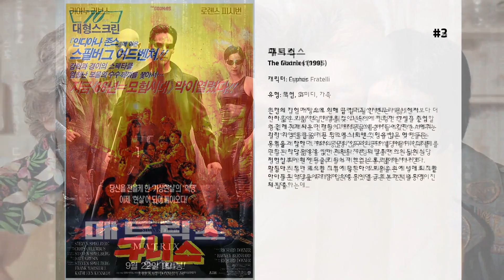최고의 Joe Pantoliano 영화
15. 위험한 청춘
시카고, 고등학교에 다니고 17세 소년 조엘 굿슨은 원하는 어느 대학에 들어가도 될만한 머리를 가지고 있는 젊은이로, 윤택한 중류계급의 양친에게 있어서는 귀여운 자식이다. 어느날 여행을 떠난 부모가 갑자기 돌아왔고 대소동이 일어난다. 집에는 라나라고 하는 아름다운 창부가 있고 정학을 먹은 친구도 있다. 수습을 할 수 없는 죠엘은 경제적 필요를 쫓아서 갑부가 되어 이방면의 기업가로 변신하는데...

14. 나쁜 녀석들 2
숨막힐 듯한 열기를 뿜어내는 국제도시 마이애미. 마이애미 경찰국 마약단속반 내 최고의 나쁜 녀석들 파트너인 마이크(윌 스미스)와 마커스(마틴 로렌스)의 찰떡 궁합이 마이애미를 통째로 마약유통도시로 뒤바꾸려는 마약조직 타피아의 음모로 서서히 금이 가기 시작한다. 마이크가 마커스가 애지중지하는 여동생 시드와 누가 먼저랄 것도 없이 뜨거운 로맨스에 빠질 무렵, 무자비한 마약상 타피아의 본격적인 활동이 시작된다. DEA 요원으로 첩보임무를 수행중이던 시드가 타피아에게 납치되고, 마이크와 마커스는 규정 때문에 꼼짝달싹할 수 없는 함정에 빠지는데...

13. The Mean Season

12. 나쁜 녀석들
멋쟁이 총각 마이크 라우리(윌 스미스)와 공처가이며 세 아이 아버지인 마커스 버넷(마틴 로렌스)은 마이애미의 마약수사반 경찰이다. 각각 바람둥이와 착실한 가장인 이들은 서로 대조적인 성격이지만 손발이 잘 맞는 파트너이다. 그러던 중 72시간 안에 경찰서 증거물 보관 창고에서 도둑 맞은 헤로인을 찾아오라는 마약반 반장의 명령을 받은 이들에게 전화 한 통이 걸려 온다. 전화를 건 여자가 원하는 사람은 라우리였지만 대신 버젯이 라우리인 척 전화를 받고 라우리 행세를 한다. 이 때부터 사건이 꼬이기 시작하는데, 경찰서 증거물 보관창고에서 헤로인이 사라진 사건 이후 섹시한 목격자가 나타나면서 사건의 꼬임은 더욱 심화된다.

11. Eddie and the Cruisers

10. Olive, the Other Reindeer

9. 바운드
막 출감한 전과자로 아파트 수리를 하는 터프한 여자 코키와 옆방에 살고 있는 마피아 조직원 시저의 동거녀 바이올렛은 엘리베이터에서 처음 만난 순간부터 은밀한 눈빛을 주고 받는다. 어느날, 배수구에 빠뜨린 귀걸이를 찾아달라며 바이올렛은 코키를 자신의 방으로 부르고…

8. 라 밤바
1957년 여름, 미국 캘리포니아, 16세의 젊은이 리치(루 다이아몬드 필립스 분)는 과일농장 캠프에서 어머니 코니(로자나 디소토 분)와 사고뭉치 이복형 바브(에사이 모랄레스 분)와 함께 함께 살며 음악에 대한 꿈을 키워간다. 리치의 소원은 엘비스 프레슬리 같은 유명인이 되어 가족들과 예쁜 집에서 사는 것. 어느 날 어머니의 소개로 군인회관에서 프로로 데뷔하게 된다. 이후 리치는 공연을 거듭하며 실력을 키워나가고 이를 눈여겨 본 할리우드의 골드스타 스튜디오는 녹음을 제안한다. 첫 번째 싱글 ‘컴온 렛츠 고’는 공전의 히트를 기록하며 인기를 얻게 된다.  한편 새로 전학 온 부잣집 딸 다나(다니엘레 본 제넥 분)와 사랑에 빠진 리치는 다나 아버지의 반대에 부딪힌다. 상심한 리치는 다나에게 전화를 걸어 그녀를 떠올리며 만든 곡 ‘다나’를 들려준다. 그리고 첫 TV 무대에서 이 곡으로 대성공을 거두고 꿈에도 그리던 가족들만의 보금자리를 마련하고 다나와 재회도 하게 된다.  한편 리치는 멕시코의 전통적인 결혼식 축가인 ‘라밤바’를 록큰롤 버전으로 불러 공연장을 흥분의 도가니로 몰아넣으며 로큰롤 스타로 급부상한다. 하지만 매니저 역할을 하던 바브와의 갈등은 점점 깊어지는데...

7. 미드나이트 런
현상범추적자 잭(로버트 드니로)은 보석금을 떼먹고 달아난 존(찰스 그로딘)을 잡아달라는 의뢰를 받는다. 10만달러의 제의에 쾌재를 부른 그는 의외로 쉽게 존을 잡고, 버스를 타고 LA로 돌아가기로 한다. FBI는 존의 증언으로 마피아의 대부이자 존의 고용주 지미를 체포하고자 한다.  또한 마피아도 존을 살해해서 후환을 없애려고 한다. FBI와 마피아의 추적을 받으며 여행하던 둘은 우정이 싹틈을 느낀다. 잭은 존이 마피아 조직에서 횡령한 1500만달러를 자선단체에 기부했음을 알게 된다. 그런데 역시 현상금을 노리고 나타난 마빈이 존을 가로채고 잭은 FBI에 체포된다. 마빈은 존을 마피아측에 팔려다가 실패하고, 존은 마피아의 수중으로 간다.  이 때 잭은 기지를 발휘하여 마피아대부 세라노와 흥정을 하는데...

6. 나쁜 녀석들: 포에버
마이애미 강력반의 베테랑 형사 ‘마이크’(윌 스미스)는 여전히 범죄자를 소탕하는 데 열성적이지만, 그의 파트너 ‘마커스’(마틴 로렌스)는 이제 일선에서 물러나 가족과 함께 시간을 보내고 싶어한다. 마커스의 은퇴를 만류하던 마이크가 정체를 알 수 없는 거대 조직의 위협을 받으며 일생일대의 위험에 빠지게 된다. 가족만큼 중요한 마이크를 위해 마커스가 합류하고, 우리의 ‘나쁜 녀석들’은 신식 무기와 기술을 장착한 루키팀 AMMO와 함께 힘을 합쳐 일생일대 마지막 미션을 수행하게 되는데…

5. 도망자
외과 의사 리차드 킴블(해리슨 포드)은 병원의 응급환자 수술을 마치고 귀가했는데, 아내가 침입자로 부터 공격을 당하고 자신도 그와 격투를 벌이다가 결국 범인은 도망가고 아내 헬렌(셀라 워드)는 그의 품 속에서 숨진다. 킴블은 의수를 단 외팔이 사내가 범인이라고 주장하지만 모든 정황이 그에게 불리하게 돌아가는 바람에 그는 결국 살인범의 누명을 쓰고 사형 선고를 받기에 이른다. 교도소로 향하던 호송버스의 사고로 킴블은 탈출하지만 연방 경찰 샘 제라드(토미 리 존스)가 추적팀을 맡으면서 킴블은 다시 위기에 처하게 되는데...

4. 태양의 제국
1941년 중국과 일본은 4년째 선전포고 없는 전쟁을 치루고 있었으며, 농촌 지역의 상당 부분과 여러 마을 및 도시를 일본군이 점령하여 통치하고 있었다. 상하이(Shanghai)에는 수 천 명의 서양인들이 국제거주에 관한 외교 조약의 보호 아래 생활하고 있었는데, 그들은 19세기에 영국인 이주가 행해진 이래로, 은행과 호텔과 사무실과 교회와 가옥을 지어, 마치 영국의 리버풀(Liverpool)이나 서리(Surrey)를 그대로 옮겨놓은 듯한 소도시를 형성하고 있었다. 그러나 파국의 날은 오고 있었다. 상하이 외곽에 배치된 일본군이 그들의 공격 신호가 될 진주만 기습의 소식을 조용히 기다리고 있었던 것이다.

3. 구니스
은행에 잡힌 저당으로 인해 곧 철거될 한 변두리 동네에서 아이들이 보물지도 한 장을 찾아낸다. 이 지도가 17세기 중엽 영국 해군과 싸우다 패하여 해저동굴에 숨어들어갔다는 '애꾸눈 윌리'가 보물을 숨겨둔 장소를 나타낸 것임을 알고 아이들은 모험을 시작한다.  해저 동굴의 입구인 등대 식당에서 위조지폐를 만드는 악당들에게 심한 곤욕을 치른 후 탈출한 아이들은 식당 지하실부터 해저 동굴로 들어가 한없는 통로를 헤쳐 나간다. 마침내 지도가 표시한 지점에 당도하여 보물을 손에 넣게 되지만 아이들은 악당들에게 잡혀 손에 들었던 금은 보화는 내동뎅이친 채 탈출하는데...

2. 매트릭스
인간의 기억마저 AI에 의해 입력되고 삭제되는 세상, 진짜보다 더 진짜 같은 가상 현실 매트릭스. 그 속에서 진정한 현실을 인식할 수 없게 재배되는 인간들. 그 매트릭스를 빠져 나오면서 AI에게 가장 위험한 인물이 된 모피어스(로렌스 피쉬번)는 몇 안 되는 동료들과 함께 기계와의 전쟁 전후의의 폐허를 떠돌며 인류를 구할 마지막 영웅을 찾아 헤맨다. 마침내 모피어스는 낮에는 평범한 회사원 앤더슨(키아누 리브스)으로, 밤에는 해커로 활동하는 청년 네오를 그로 지목한다. 모피어스의 지시대로 그를 만나게 된 네오는 두개의 알약중 하나를 고르는 선택을 하게 되는데...

1. 메멘토
전직 보험 수사관이었던 레너드에게 기억이란 없다. 자신의 아내가 강간당하고 살해되던 날의 충격으로 기억을 10분 이상 지속시키지 못하는 단기 기억상실증 환자가 되었던 것이다. 그가 마지막으로 기억하고 있는 것은 자신의 이름이 레너드 셸비 라는 것과 아내가 강간당하고 살해당했다는 것, 그리고 범인은 존 G 라는 것이 전부. 레너드는 자신의 가정을 파탄 낸 범인을 찾기 위한 방법으로 메모와 문신을 사용하게 된다. 하지만 진실에 다가갈수록 자신의 기억, 주위 사람들에 대한 의심이 갈수록 커져만 가는데...